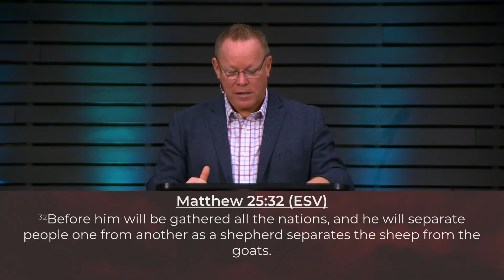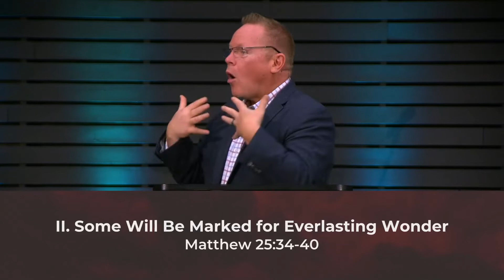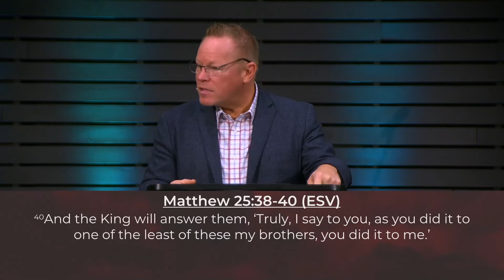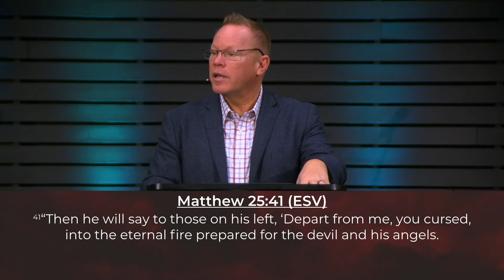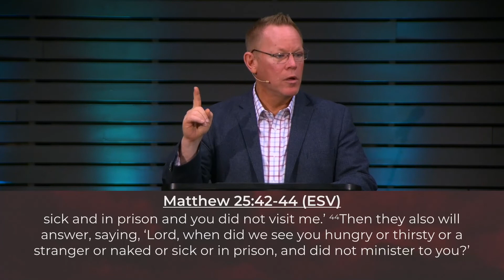Marked For Eternity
If there in one singular topic that we almost never hear sermons on anymore, it is the subject of Hell. It was once normal for a congregation to hear something about the dangers of eternal hell in their pastor’s sermons. Not anymore. Our culture has no tolerance for such things. Yet, as uncomfortable as modern Christians seem to be at the mention of this reality, the teachings of Scripture remain unchanged. Those who die outside of faith in Christ will spend eternity separated from Him in that place which Jesus described as utter darkness and tormenting flame. Moving forward in our study of the end of the age, we focus in this message on that forever and final separation of the believer and the nonbeliever. Jesus Christ made it clear: a punctuation of the coming series of events will include the banishment of unsaved humans to the place of eternal punishment. It’s uncomfortable…but it is true. We must remember this. And me must not fail to warn people of this.